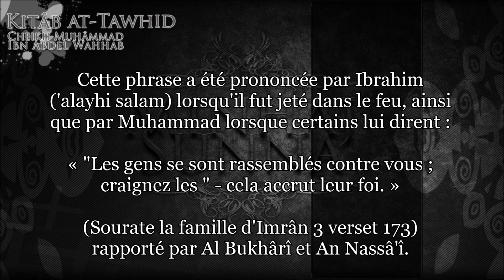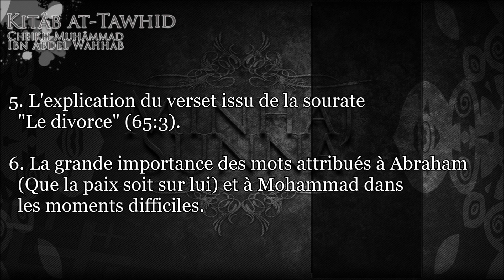KITAB TAWHID 33/67 A propos de la parole d'Allah (confiance en Allah)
kitab tawhid - ch33 A propos de la parole d'Allah (confiance en Allah)